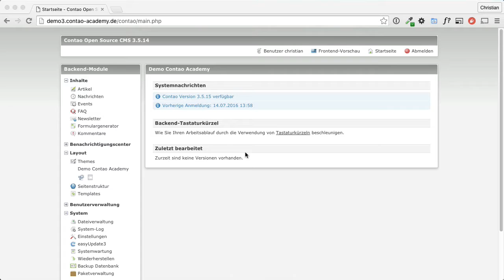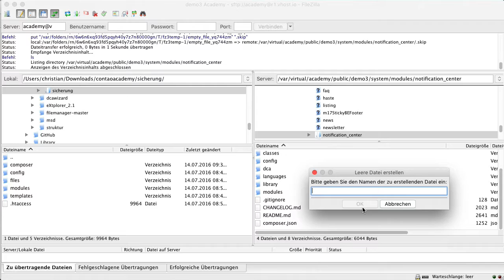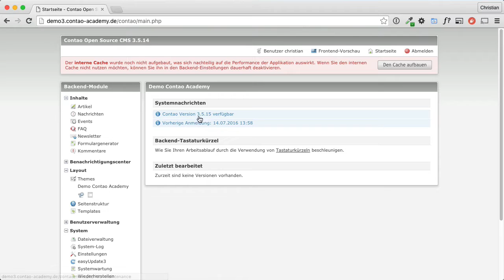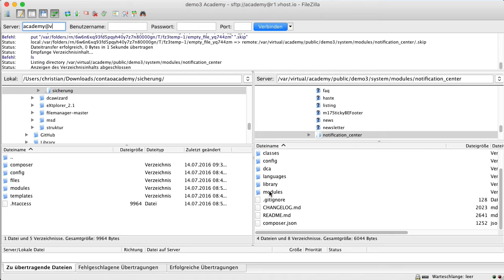Contao 3.5 Erweiterung deaktivieren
Contao Erweiterungen bzw. Module deaktivieren. Wie du mit Hilfe der Datei ".skip" eine Contao Erweiterung inaktiv schalten kannst.

Wenn du Probleme mit einem Contao Modul hast, dann kannst du die Erweiterung temporär deaktivieren ohne dass du diese komplett deinstallieren musst.

Dazu verbindest du dich mit einem FTP-Programm (z.B. Filezilla, WinSCP) auf deinen Server.

Du wechselst in das Moduls-Verzeichnis (/system/modules) und wählst die Erweiterung aus, die du deaktivieren möchtest.

Innerhalb des Verzeichnisses legst du dann eine Datei ".skip" an. Ohne Inhalt und ohne Dateiendung. Einfach nur .skip

Anschließend lädt Contao die Erweiterung nicht mehr.

Wichtiger Hinweis:
Du solltest jetzt kein Datenbank-Update durchführen, sonst werden die dazugehörigen DB-Einträge der Erweiterung gelöscht und alle Einstellungen gehen verloren.